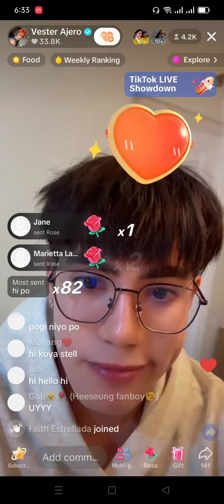SB19's STELL TIKTOK LIVESTREAM - March 3, 2024 (COMPLETE)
Stell's tiktok livestream South Korea March 3, 2024